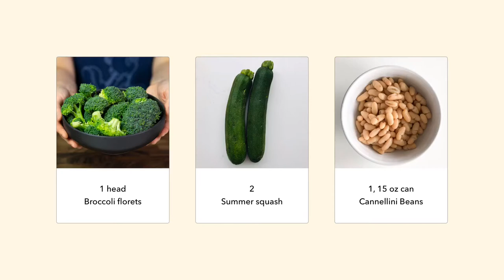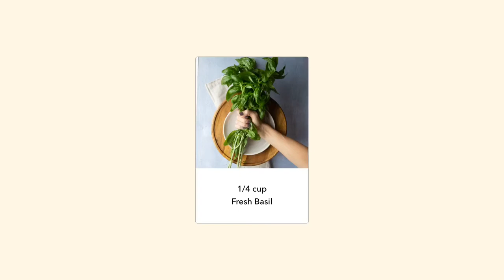Lemon Garlic Foil Packet Fish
Easy lemon garlic foil packet fish is made with white fish, broccoli & cannellini beans and can be grilled or baked for a healthy family dinner recipe.